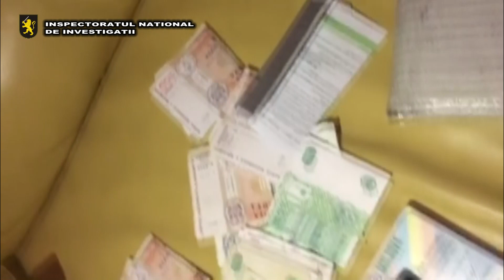Peste 27 kg de droguri, scoase din circuit